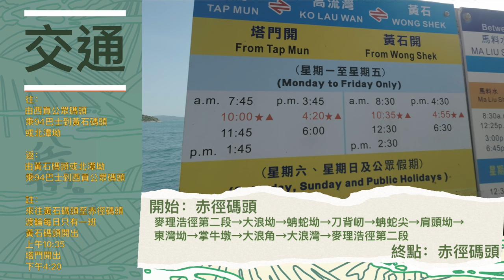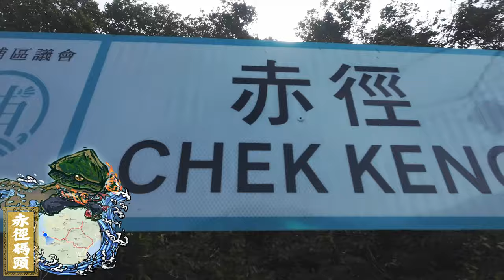[山區兒童] 放棄先係真正的失敗，再戰蚺蛇尖！！！ 一尖一灣｜大浪灣｜赤徑｜黃石碼頭｜麥理浩徑 ｜西貢區 | 香港行山路線 | 4K | 廣東話￼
今次「山區兒童」向大家介紹香港行山：
一尖一灣 （蚺蛇尖+大浪灣）

上一次係低溫￼同烈風嘅惡劣天氣下
敗走蚺蛇尖，未能如願登頂
今次我哋重整旗鼓做足準備夾好天氣
再次登上香港三尖之首
登頂後可以睇到蚺蛇尖被碧綠色海灣包圍住
真係令人心曠神怡

路線難度：★★★★☆
打卡指數：★★★★★
曝曬指數：★★★★★

前往：
由西貢公眾碼頭
乘94巴士到黃石碼頭
或北潭坳

經：麥理浩徑第二段→大浪坳→蚺蛇坳→刀背屻→蚺蛇尖→肩頭坳→
東灣坳→掌牛墩→大浪角→大浪灣→麥理浩徑第二段

回程：
由黃石碼頭或北潭坳
乘94巴士到西貢公眾碼頭

⚠️註：
來往黃石碼頭至赤徑碼頭
渡輪每日只有一班
黃石碼頭開出
上午10:35
塔門開出
下午4:20

場頭 00:04
上集回顧&路線介紹 00:44
交通介紹 01:30
黃石碼頭 02:12
赤柱碼頭 02:54
麥理浩徑第二段 04:59
大浪坳 06:11
往蚺蛇尖 06:38
蚺蛇坳 09:32
刀背屻 11:40
蚺蛇尖山頂（航拍） 18:12
刀背屻回程 20:27
肩頭坳 22:35
東灣坳 23:32
掌牛墩 24:14
大浪角 28:39
大浪灣 31:29
總結及評分 33:05
下集預告 34:45

My Page 🌐 :
illustration :